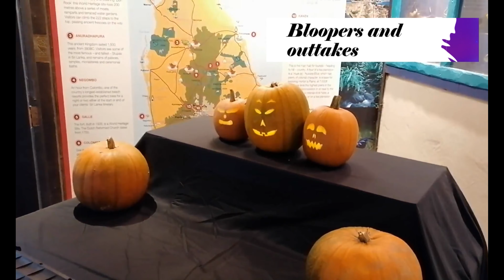Narrating Bloopers 2 - Revenge of the Stupid Mistake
Mistakes are often... mistakes can be a learning process... I have grown because of mistakes... OKAY I DONE FLUFFED UP ON THESE TAKES

Welcome, you have found Magpie Stories. A channel dedicated to narrating my own fiction. I write for the pleasure of doing so and hope one or two of you enjoy listening to my scribblings.

I hope you have a... pleasant time listening. (I know making this video I certainly did not!)

As ever,

Warm Regards,

Magpie Stories